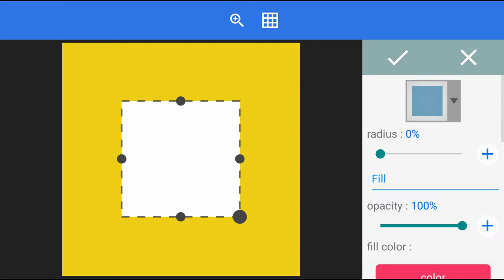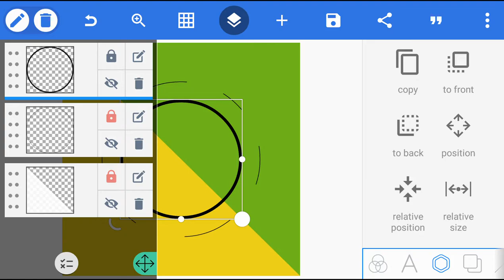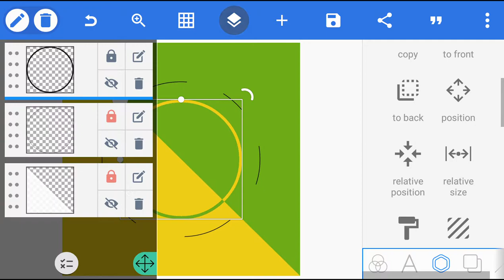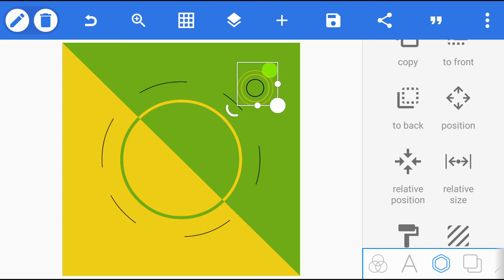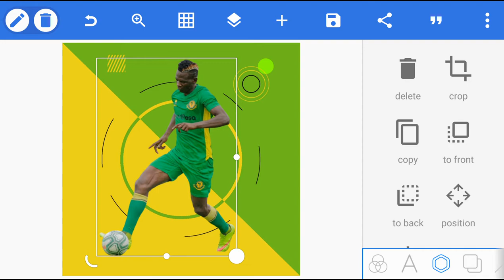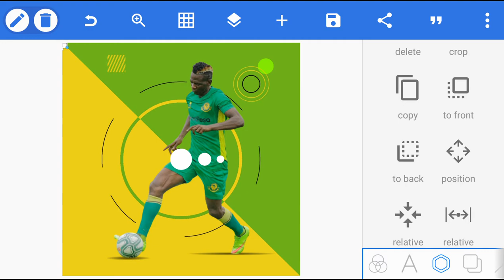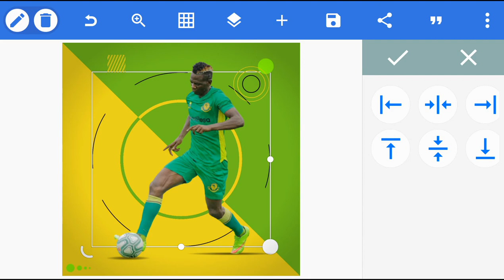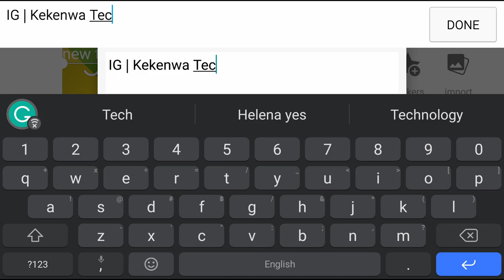How To Desing Football Player Photo In Android || Pixellab Design || Jinsi Ya Kudesign Poster Na Sim